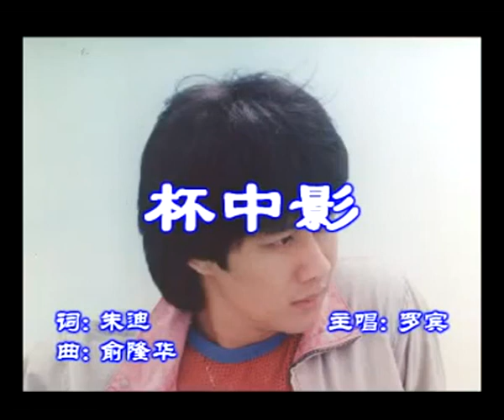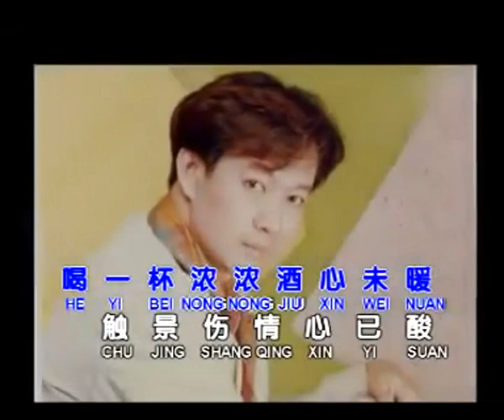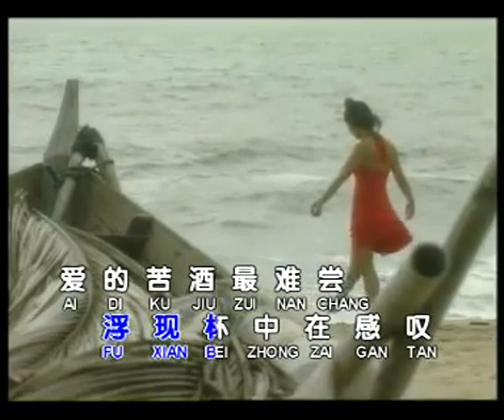杯中影 Bei Zhong Ying 伴奏 karaoke 罗宾 Robin